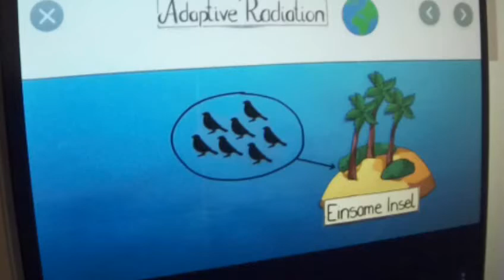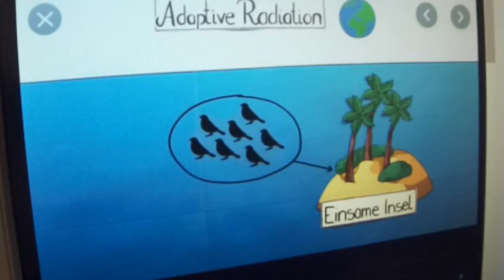Greta Thunberg 61 Fridays for Future Irrlehre Prof. Max Otte - Leeres Gerede übers Klima weltweit !!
2. Scientists for Future II Greta Thunberg Fridays for Future Parents for Future - Original stammt vom Video-Verteiler der 2.Scientists for Future II . Auch auf Instagram .- COOPERATION mit 2.Scientists for Future II ist Eure und unsere allereinzige Chance !!!

Jede Ausgabe setzt die Kenntnis aller anderen voraus, mindestens der ersten 10 der ersten Playlist, weil nicht immer wieder alles erklärt werden kann.

Zurzeit demonstrieren regelmäßig viele junge Menschen auch für "System Change", "Gemeinwohl-Ausrichtung der Wirtschaft", "Post-Wachstum", "De-Growth", "Antikapitalismus", "Matriarchat", "Post-Kapitalismus" und den Erhalt unserer natürlichen Lebensgrundlagen. Als Wissenschaftlerinnen und Wissen­schaftler erklären wir auf Grundlage gesicherter wissenschaftlicher Erkenntnisse: Diese Anliegen sind berechtigt und gut begründet. Es liegen die neue Naturwissenschaftliche Volks-Wirtschafts-Lehre NVWL und natur-wissenschaftliche, sogar natur-gesetzliche Beweisführungen vor, die mit höchstmöglichster wissenschaftlicher Aussagekraft beweisen: Die Soziale Marktwirtschaft bzw. der Kapitalismus ist ein alles zerstörendes System, das sofort beendet werden sollte im Rahmen eines sanften schrittweisen Ausstieges aus der Sozialen Marktwirtschaft, hin zu einer Postkapitalistischen Gesellschaft. Dabei darf man aber keinesfalls an zerstörte Länder und gescheiterte Pseudo-Sozialististische, Pseudo-Kommunistische und Pseudo-Planwirtschaftliche Diktaturen wie Sowjet-Union, DDR, Cuba, Nord-Korea, Venezuela oder andere Diktaturen wie China denken. Die Strategie der Sanften Zwischen-Schritte der Scientists for Future II verhindert zuverlässig derartige katastrophale Irrwege und sorgt schneller als jede Alternative für 900 Milliarden € für Klimaschutz, z.B. für Kohlestopp 2026 und Bedeckung fast aller Dächer Deutschlands mit Sonnen-Kollektoren aus komplett unbrennbaren Materialien.